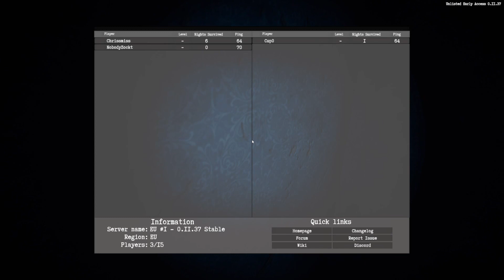Survive the Nights – S1 F006: ☣️Roadtrip!⛏️ [Let‘s Play - Survival – Gameplay Deutsch]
Willkommen bei NobodyZockt, ich wünsche euch eine gute Unterhaltung!

Survive the Nights (STN), aus dem Hause a2z Interactive, ist ein sich noch in der pre-alpha-build befindliches survival - Sandboxspiel. Deine Aufgabe besteht darin in einer von Zombies verseuchten Welt zu überleben. Entweder draußen in der Wildnis oder in einem Gebäude. Die Zombies sind tagsüber eher inaktiv und langsam, aber werden bei Anbruch der Dunkelheit zu erbarmungslosen Untoten.